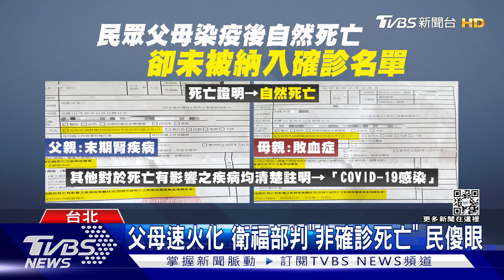獨家 父母罹慢性病染疫後亡速火化 衛福部卻判「非確診死亡」 民傻眼｜TVBS新聞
談到24小時內火化爭議，有立委接獲陳情，有民眾的年邁父母上個月染疫後去世，家人無法見最後一面。醫院開的死亡證明清楚註明長者生前罹患慢性疾病，同時染疫新冠肺炎。民眾事後向衛福部申請喪葬慰問金，卻被告知經公衛專家審查後，判定不列為新冠確診死亡，讓民眾非常不能接受！